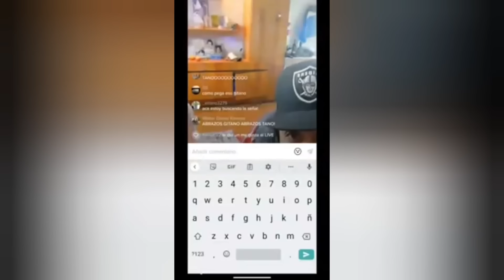El Gitano Toda la Verdad Sobre su Inmunda y Cochina Vida en la Cárcel.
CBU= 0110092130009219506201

ALIAS = VEGAJUANPABLO

CANAL Secundario de YouTube SON VAGOS LOS VAGOS

Instagram=  Pablo a la mazmorra